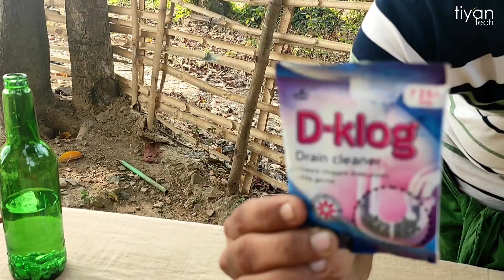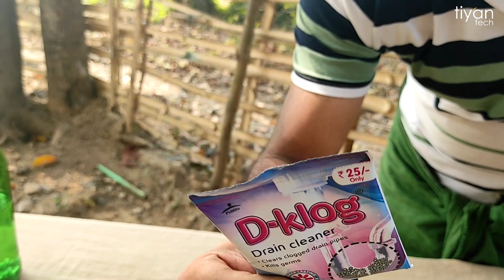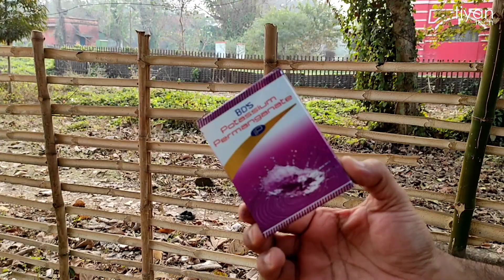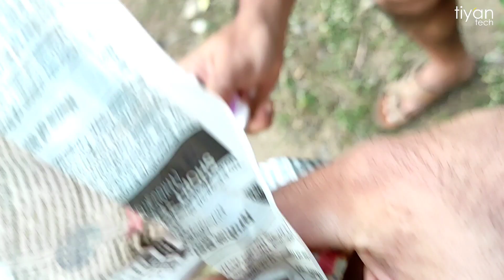How to make hydrogen balloon next level at home | Malayalam DIY | Tiyantech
In this video we show you how to make mini  hydrogen bomb at home. It's not an explosive one. Actually we combined two experiments that   we previously made for this experiment with the help of potassium permanganate and glycerine.
How to make hydrogen balloon next level
step 1.
step2.
step3
step1+step2